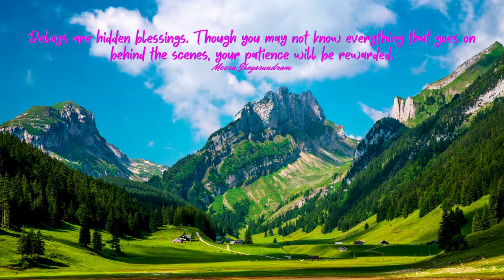Empowering Quotes (326) - Delays are hidden blessings